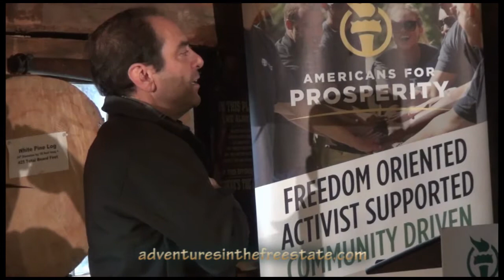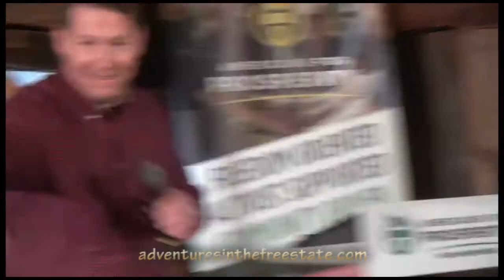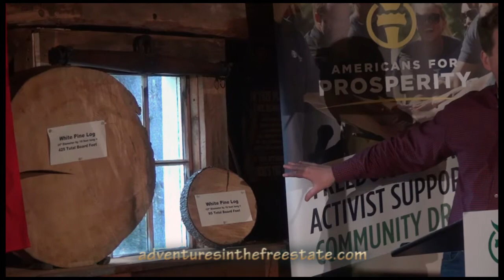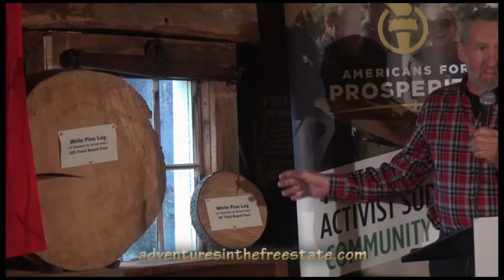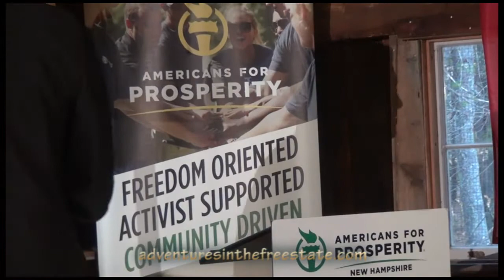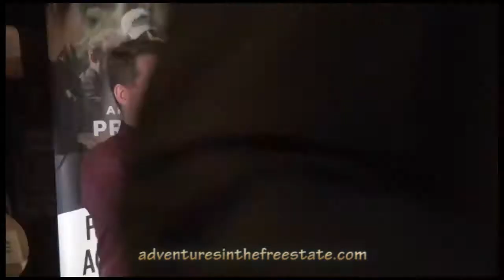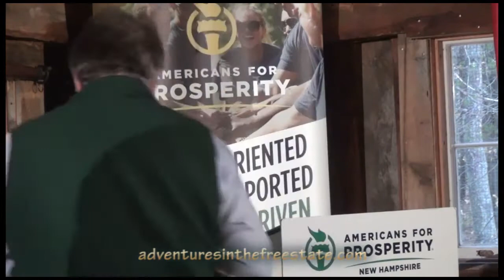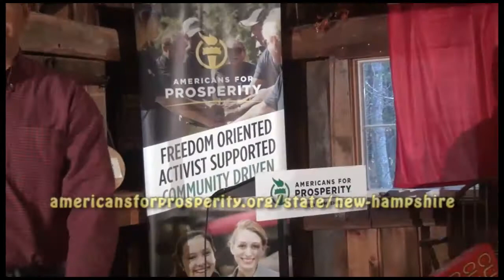2018 Pine Tree Riot Celebration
Americans For Prosperity - NH invites to their 3rd annual celebration:

Two Hundred and Forty Six years ago, a group of loggers from the small town of Weare, New Hampshire took the initial organized action against British tryanny in the eventual war for America's independence. This small act of resistance created a chain reaction across New England and the other colonies powered by the principles of freedom and liberty.

The Pine Tree Riot, as it came to be known, cemented New Hampshire as a place where the seeds of free and open societies grow strong. New Hampshire has served as a model of freedom to the rest of the nation ever since, and continues to lead the way. The Granite State consistently ranks among the most free states in America, and the recent years of tax reductions for employers has helped set the stage for the recent Tax Cuts and Jobs Act at the federal level.

AFP-NH invites you to join us to celebrate this important event in American history and to reflect upon the sacrifice those before us made in the fight for liberty. We will be discussing the recent efforts at the state and federal level to expand economic freedom as a reminder of the fight that continues to this day.